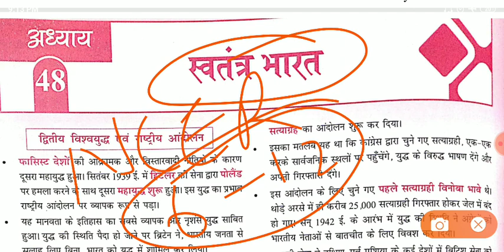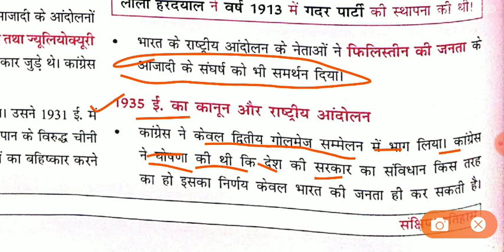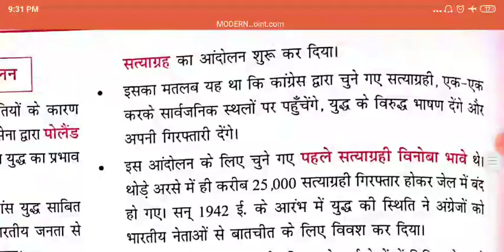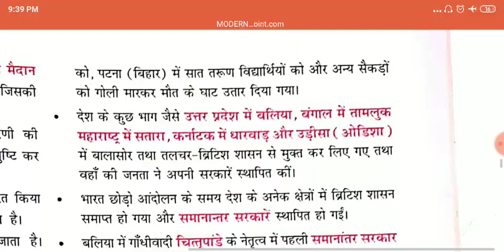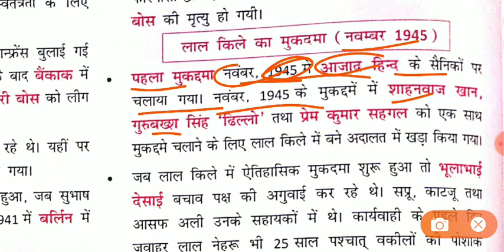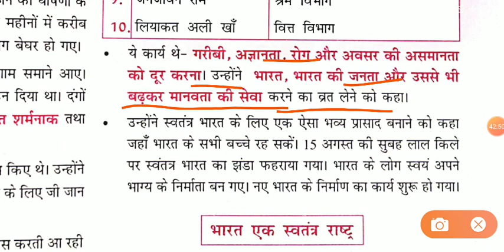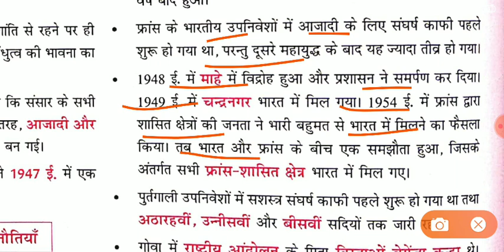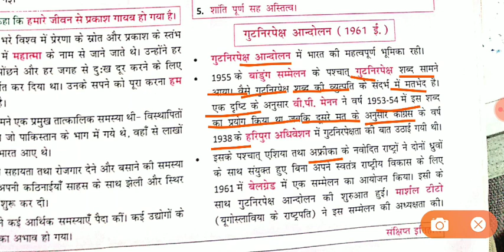Mahesh Kumar BARNWAL history book,most IMPORTANT QUESTION gk,modern history,